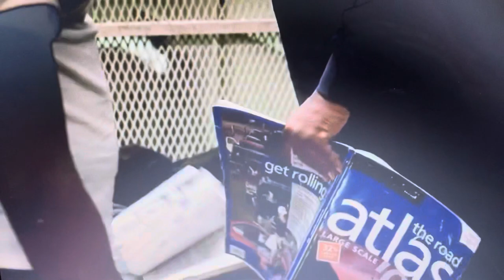Omar In Jail “Butchie Sent Us”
R.I.P. Michael K Williams, his portrayal of Omar Little on The Wire is one of the best characters of all time in any TV show or film.